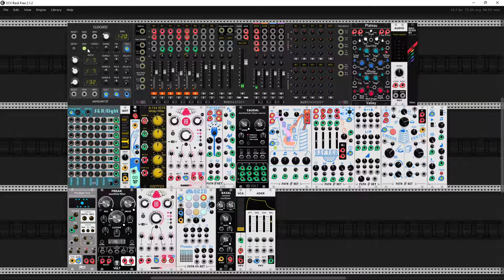Granular dreams Grains&Rainbows in GOQuian scale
Hi There :)
Some new modules in my sound workshop.  New unknown lands ahead to discover.  Enjoy and listen.  Cheers